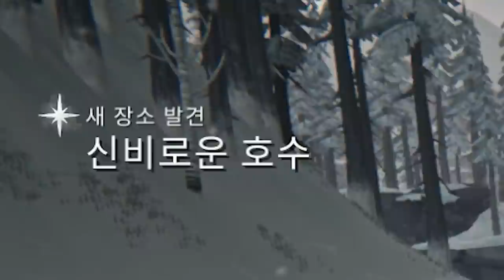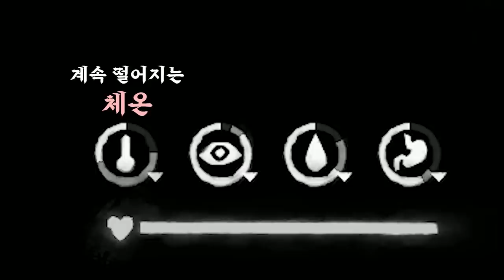극한의 추위에서 살아남기 - '발견' (덜렁다크 #3)